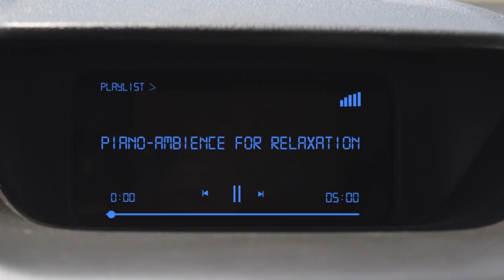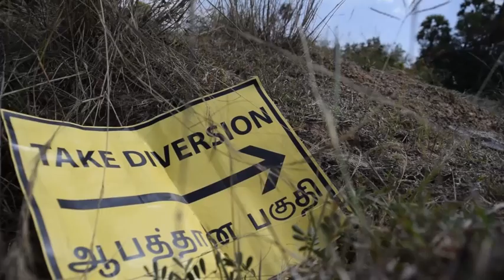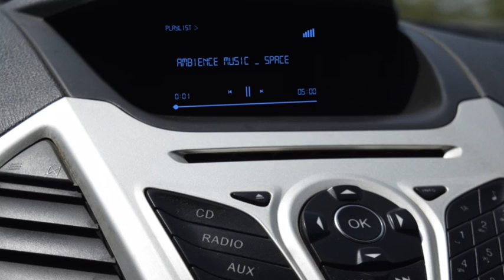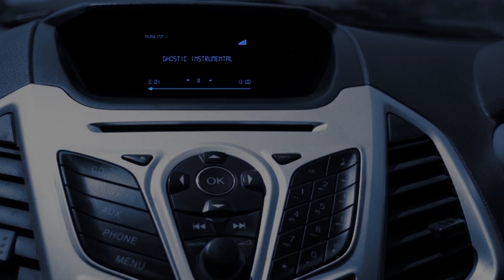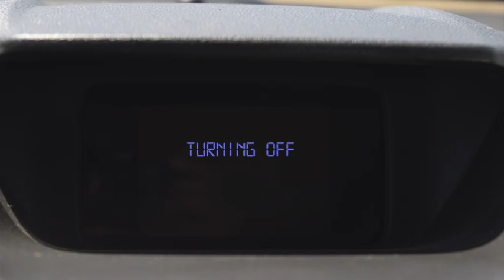PLAYLIST - Psychological ShortFilm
DREAM is a series of thoughts, images and sensations occurring in person's mind during sleep. It contemplates the possibility of doing something.

Dreams reveal insight into hidden desires, emotions and fear.

SIGMUND FREUD, who developed the psychological discipline of PSYCHOANALYSIS, He explained dreams as manifestations of one's deepest desires, anxieties, fear,
often relating to REPRESSED CHILDHOOD MEMORIES.

Nowadays, people are having a habit of listening to music during sleep to relax themselves.

This Film is about a man, who got stranded and all his anxiety, emotion, fear of what will happen next made him mentally miserable. So, his dreams are bizarre,
also his dreams are duly to the rhythm of music playing in the car radio. Playlist is keep on changing the music and his dreams are changing as well.

A Film By: Shageena
Cast: Mubeen
VFX, Editing & Cinematography: Shageena